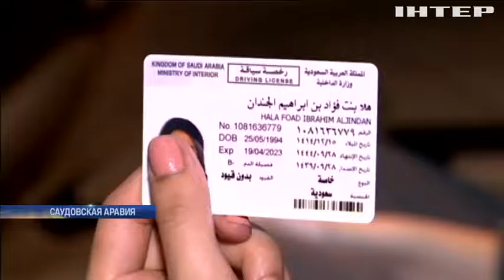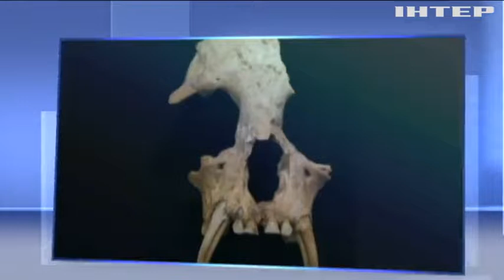В Китае нашли останки неизвестного вида обезьян